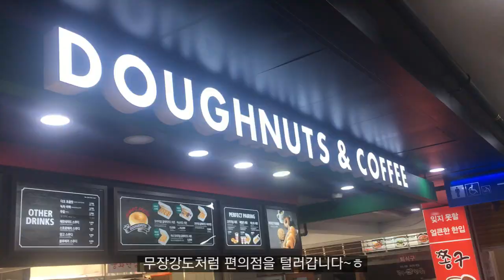[브이로그/Vlog] 설명절 가족모임 하루 일상~ (feat. 비숑, 애견, 안성휴게소, 타이거태권도장, 크리스피도넛, 아메리카노, 고기는 사랑입니다, 등심, 소고기, 고기먹방)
설명절맞이 가족모임 브이로그입니다.

오랜만에 모여...
진리이자 모두의 사랑인 등심을 굽는 동안 이야기꽃을 피웁니다.

명절연휴동안...
가족 친지들과 행복한 시간 보내세요~ ^^

촬영&편집 : 라인스토리 TV,  line9127

BGM (vlog music that is no copyright background music)